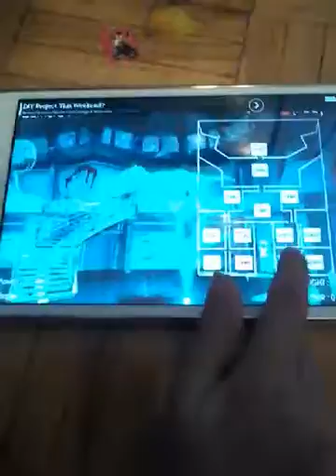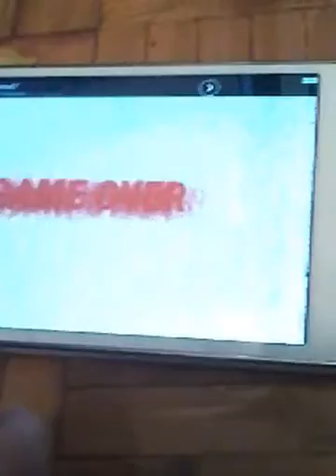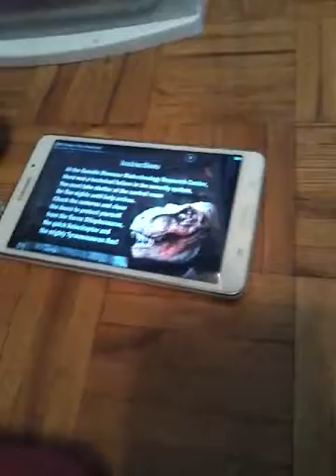This dinosaur gives me the crepes/ five nights at jurassic park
Uuuh this dinosaur is creppy